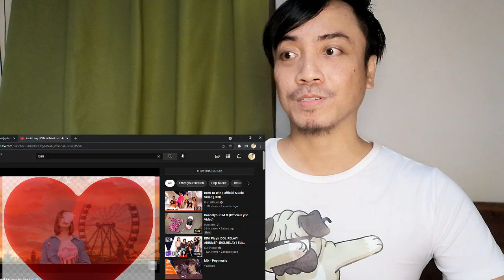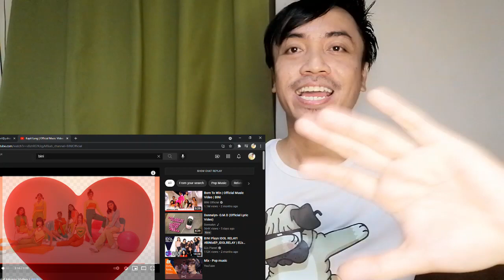BINI Kapit Lang MV Reaction